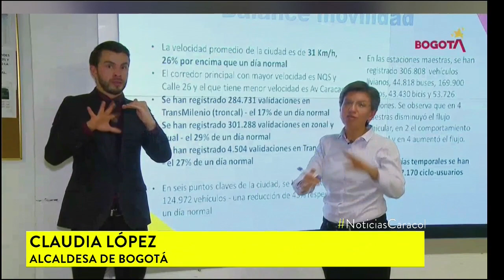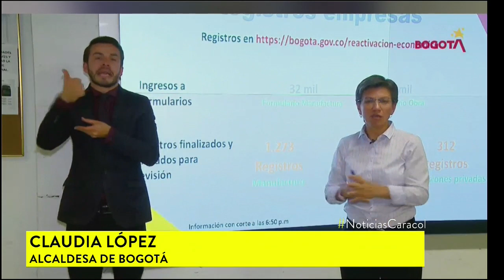Cantidad de pasajeros aumentó preocupantemente en Bogotá el lunes 27 de abril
El sistema zonal se acercó a su límite máximo sin que se haya reabierto la industria manufacturera y el sector de construcción, manifestó la alcaldesa Claudia López. El coronavirus sigue siendo un peligro.